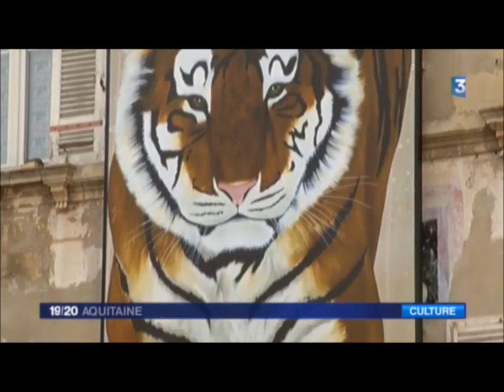France 3 Aquitaine JT 1920 Aquitaine mp4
BLAYE-VILLE-GALERIE su FR3 AQUITAINE